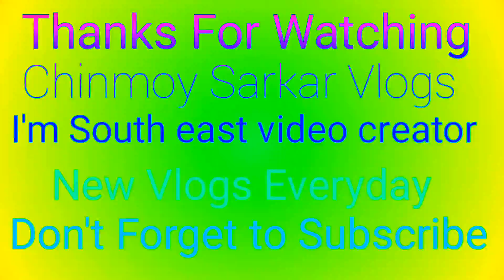Today I went to the government camp at a little door,part -1 /দুয়ারে সরকার September 6, 2021